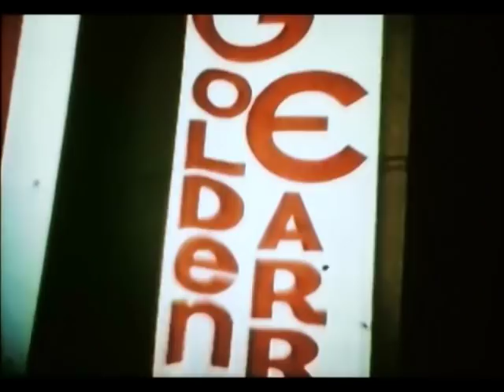Ted Nugent talks about touring with Golden Earring and their hit song Radar Love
Uncle Ted talks about touring with Golden Earring and their hit "Radar Love".  No rights claimed, those go to Golden Earring and their people.